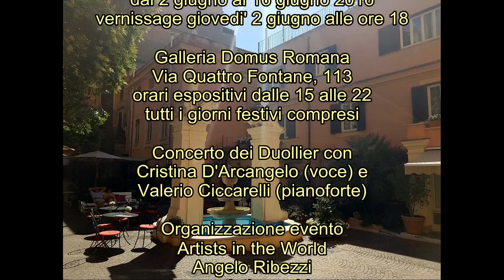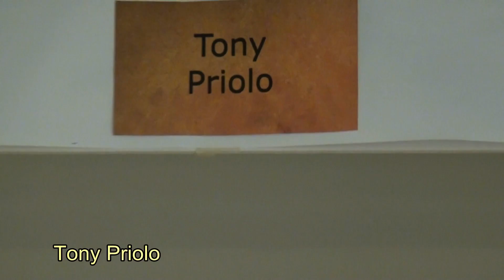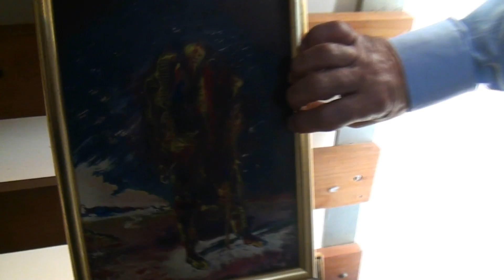ArtExpo Summer Rome personale di Tony Priolo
ArtExpo Summer Rome
rassegna artistica internazionale a Roma
dal 2 giugno al 16 giugno 2016
vernissage giovedi' 2 giugno alle ore 18

Galleria Domus Romana
Via Quattro Fontane, 113
orari espositivi dalle 15 alle 22
tutti i giorni festivi compresi

Concerto dei Duollier con
Cristina D'Arcangelo (voce) e
Valerio Ciccarelli (pianoforte)

Organizzazione evento
Artists in the World
Angelo Ribezzi
in collaborazione con
Eudaimonia Event

Mini personali di
Dmytruk Halyna "Alina" e
Tony Priolo.

Artisti per ArtExpo Summer Rome:
Agostini Dario
Aguilar Hugo
Andrea Plank
Attardo Francesco "Adrenalin"
Atzeni Sarah
Bachner Verena "Vera49"
Brown Christopher
Buzzi Paolo
Cara Gianni "Jus"
Castex Janine
Charfi Fatma
Christine Cézanne-Thauss
Cola Franco
Coschignano Michele
Descombes Yolande
Di Blasio Giada
Di Porzio Umberto "Umbdip"
Di Ruocco Giorgia
Dominique Joyeux
Dutu Victoria
Esposito Massimiliano "Maximilian"
Fiandri Simona
Fu Wenjun
Fulea Michaela
Gedl Andrea
Giannotti Loredana
Gistri Nadia "Naji"
Hallinan Paul
Illiano Vincenzo
Ioana Elena Cinca
Judit Stowe
Layr Christa
Lazzate Maral Maralbayeva
Lurati Clyo Francesca
Maganuco laira
Manconi Raffaele
Mangraviti Giuseppe
Martinez Casas Jaume "J.M. Casas"
Meli Ilaria
Ninah Mars
Nizzola Stefania
Orellana Rivera Marta Genevieve "Mor"
Papakiriakou Damon
Pentolini Monia
Pergolesi Ilaria
Perruso Claudia
Picone Alda
Pigolotti Gino
Plattner Sigrid
Preuss Walter
Raimund Seidl "Ray60"
Rinaldi Maria Luisa
Sandra Tuet
Scicluna George
Senesi Cinzia
Skordopoulou Nantia
Šmajs Iztok Muni
Sosa Alftredo
Stagni Adilea
Superchi Kevin "Kevin S."
Taddeucci Giacomo "Tadde"
Tinebra Caterina
Tracanelli Timoteo "Teo"
Uda Teodora "Teo"
Vagaggini Margherita
Vasta Diana "Exensa"
Visconti Erika "Destiny"
Yveline Amphyon Rakowski "Koki"
Zanchi Fabio
Zapata Velasquez Zenovio Godofredo "Ricardo Valentino"
Zazzeroni Gianfranco
Zervaki Diana "N.Z."